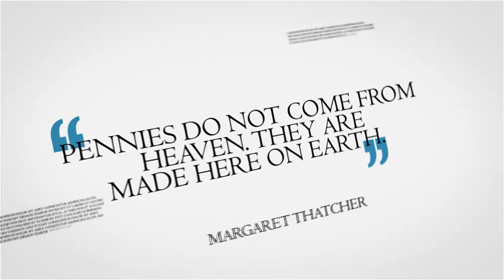Square Balloon - Inspiring Quotes promo video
Do you need a creative agency who will give you more?